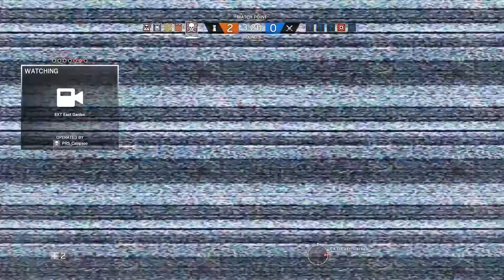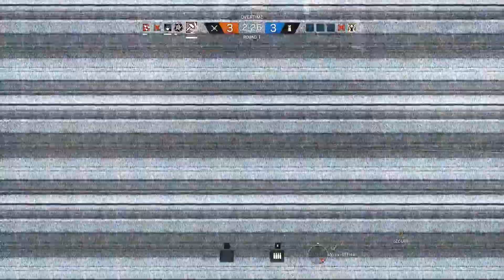SMOKE IS BEAST - Rainbow Six Siege Türkçe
Highlights of some game in Rainbow Six Siege.Rainbow Sİx Siege oyunundan kısa özetler.Devamı Gelicek İyi Seyirler.